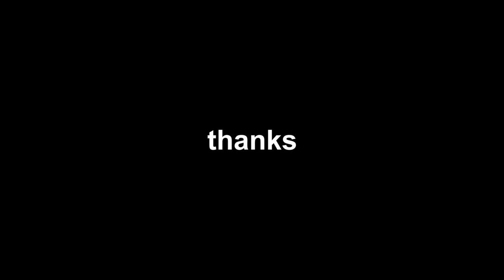dik-dik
What does it mean to be a tiny little deer? What's something that I can learn about these tiny little antler babies? Brendaniel will teach you. Brendaniel is here to be educational. I will be educating you